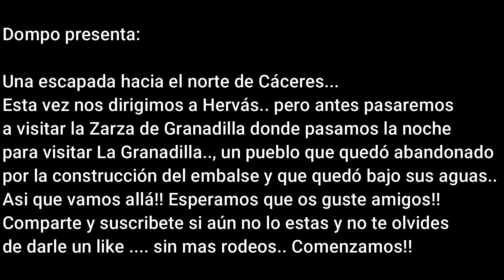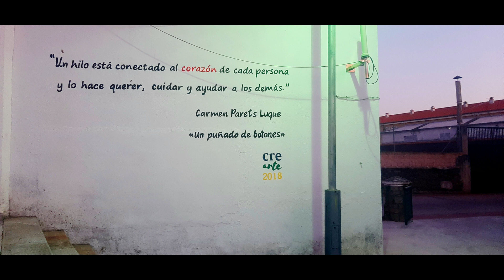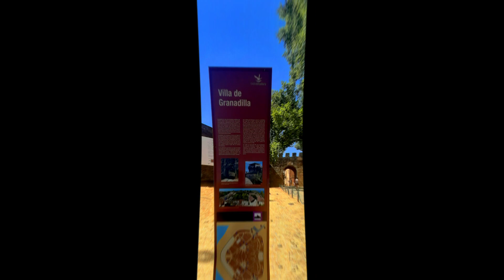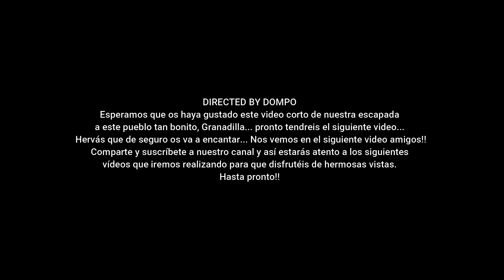Visita a Granadilla, Cáceres UN PUEBLO OBLIGADO A SER DESALOJADO. Septiembre 2021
Granadilla, es una antigua villa amurallada de origen feudal en el norte de la provincia de Cáceres, España.
 Desde 1960, cuando fue ocupada por el Estado, pertenece al municipio de Zarza de Granadilla. Anteriormente fue un importante pueblo, capital de la comarca conocida como Tierras de Granadilla y cabeza de partido judicial. Fue desalojada a mediados del siglo XX, al transformarse en zona inundable debido a la construcción del embalse de Gabriel y Galán.
A día de hoy permanece bajo esa catalogación de forma oficial, a pesar de que EN NINGUN MOMENTO LLEGO A INUNDARSE NI SIQUIERA CON EL EMBALSE LLENO Y PRIVAR A SUS HABITANTES PERMANECER ALLI.
En 1980 la villa fue declarada Conjunto histórico-artístico y, cuatro años después, en 1984, elegida para su inclusión en el Programa de Recuperación de Pueblos Abandonados.